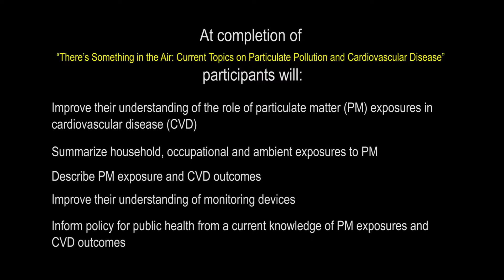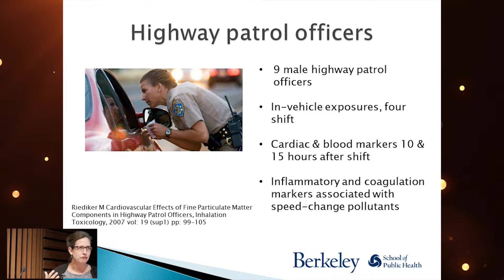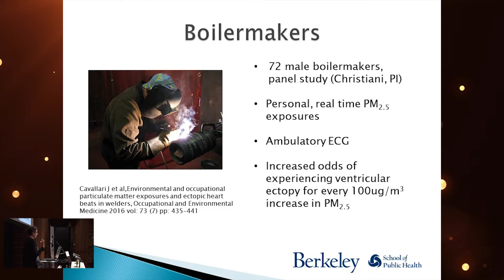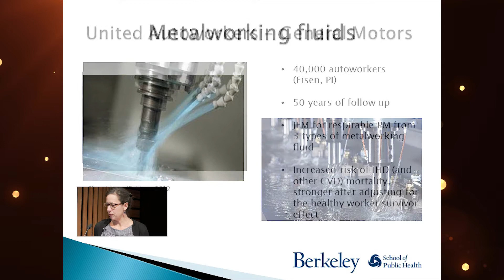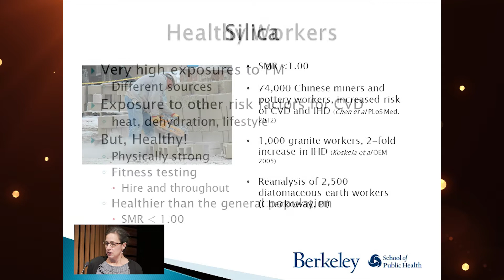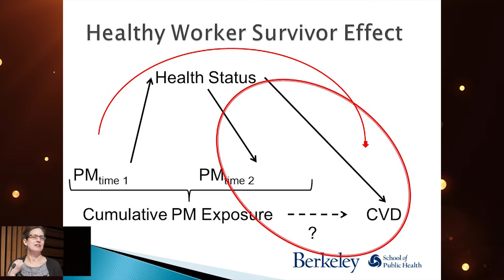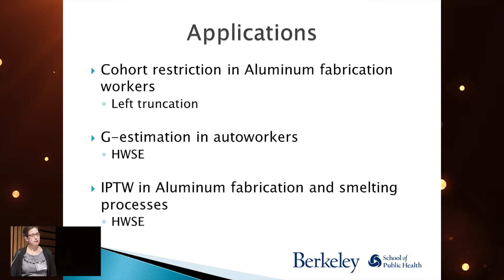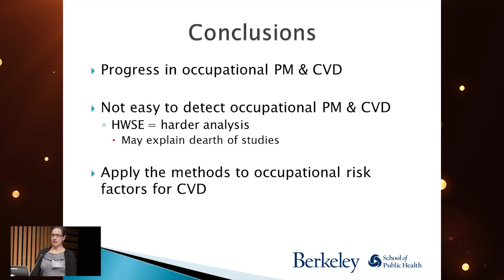Occupational PM Exposures and CVD Outcomes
Presented by Sadie Costello PhD, "Occupational PM Exposures and CVD Outcomes" at the 2017 COEH Symposium.